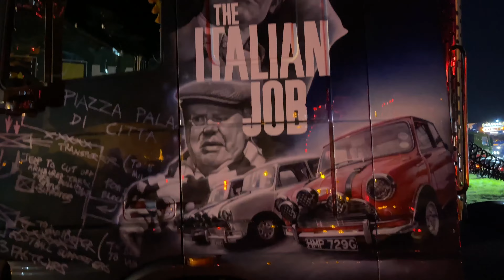Devon truck show 2023 highlight video ￼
This is swamp thing 4x4’s highlight video of the Devon Truckshow. That took place at Honiton

Featuring Big pete and the grim reaper monster trucks

Solent stars, motorcycle display team

￼ demon drome wall ￼ death,

￼ and amazing show trucks ￼￼￼￼